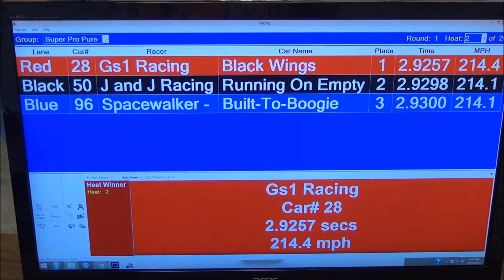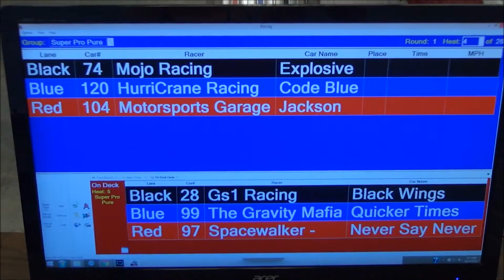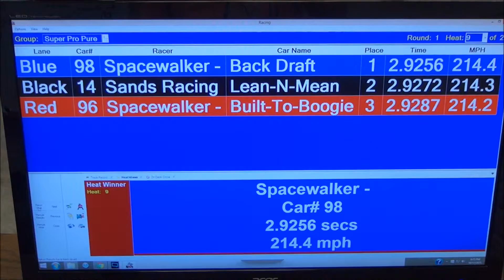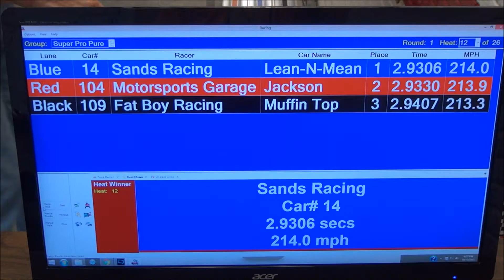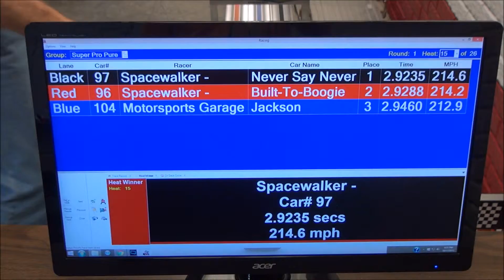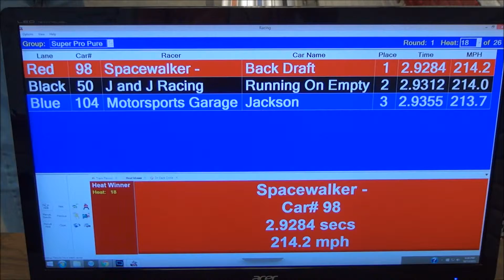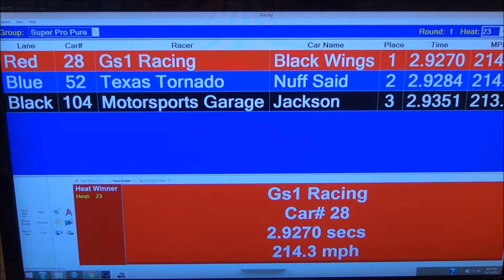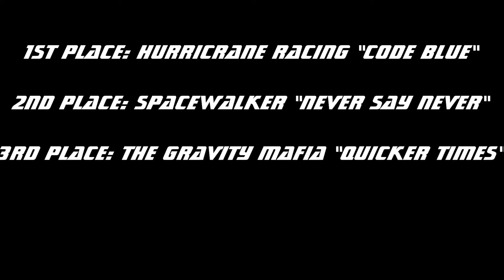APR 2015 October Race Super Pro Pure Stock